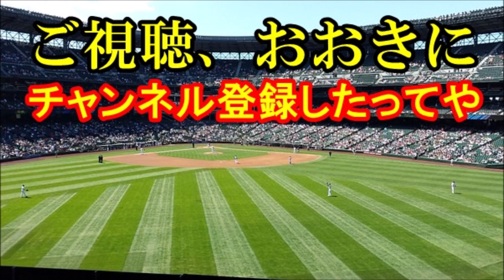カープ菊池涼介はん、大リーグ行きたいっちゅうて球団に直訴 鈴木本部長困惑 でもあの守備やったらいけんのとちゃう？【これが野球や！】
広島東洋カープの菊池涼介内野手(２８)が、契約更改交渉の席で、ポスティングシステム利用してメジャー行きたいっちゅうよおなことを、鈴木球団本部長にお願いしはったらしいねん。
まああの忍者みたいな守備やったら、あっちでも通用するんちゃうかと、個人的には思うけどな。
丸はんが巨人行ってもうて、菊池はんまで抜けたらそらえらいこっちゃけど、夢叶えたいんなら、できるだけ応援したるのがファンのあるべき姿ちゃうやろか。

【関連動画】
丸から話を聞いて勉強！？「ポスティングお願いします」広島　野手最高年俸2億4000円菊池涼介、来オフにメジャー挑戦に一同応援とは？

広島カープ菊池涼介がポスティングでメジャー挑戦するってよ！「アルトゥーべみたいに活躍するのかな？」【2018年 プロ野球】

巨人移籍の丸佳浩について菊池涼介が口ごもる理由に驚愕！広島キクマルコンビとは関係のないワケとは？

プロ野球・菊池涼介の熱愛報道の真相！広島カープのスターと芸能人彼女が結婚!?相手はアナウンサーとフィギュア？【世界の果てまで芸能裏情報チャンネル!】